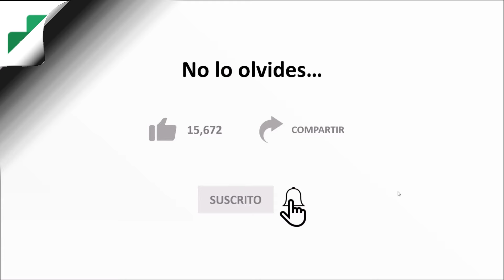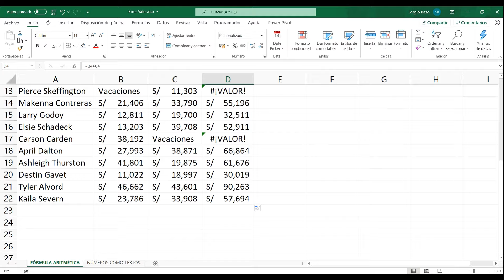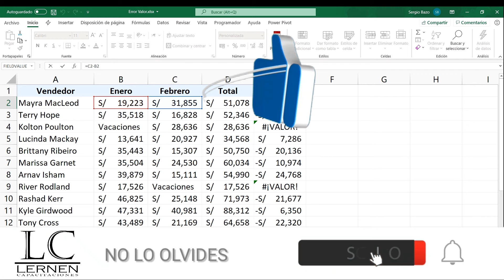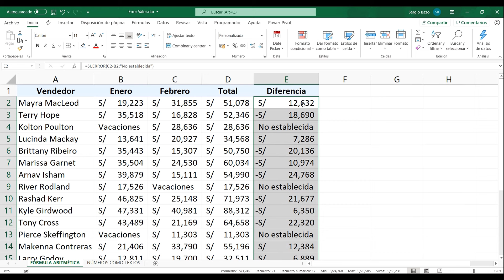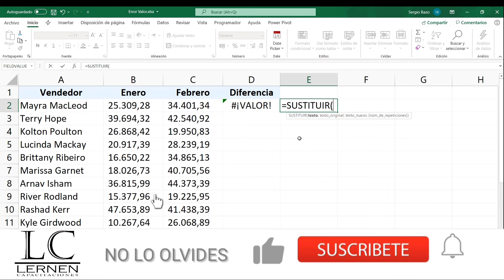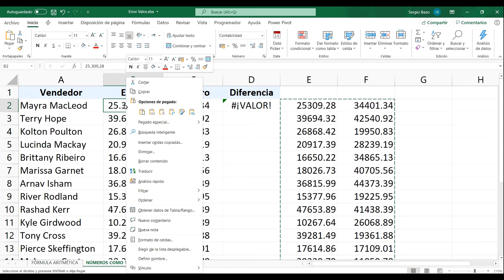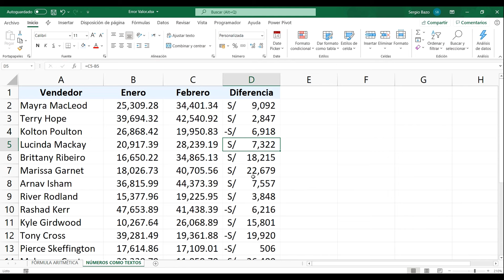Aprende a EVITAR el ERROR #¡VALOR! en Excel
El error #¡VALOR! se presenta con mucha frecuencia cuando trabajamos en Excel. En este video te enseño cómo evitarlo.

Te invito a seguir LA NUEVA VERSIÓN de mis cursos de Excel. Son 100% prácticos.